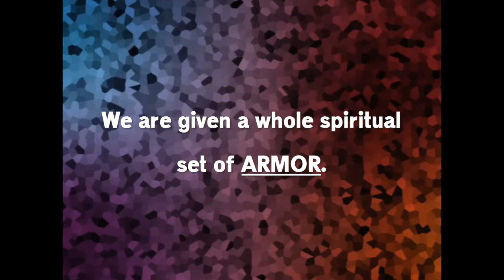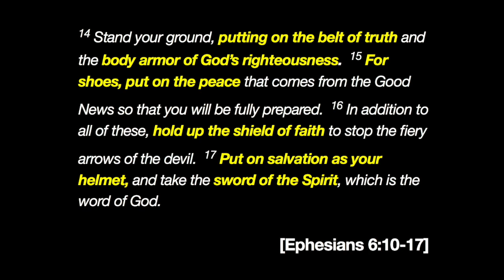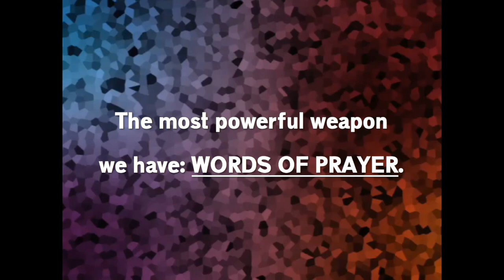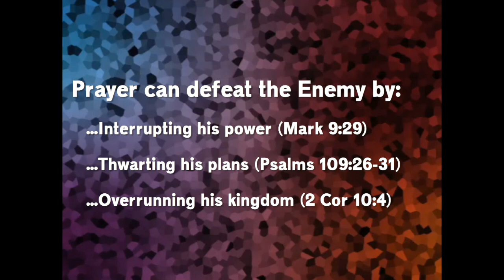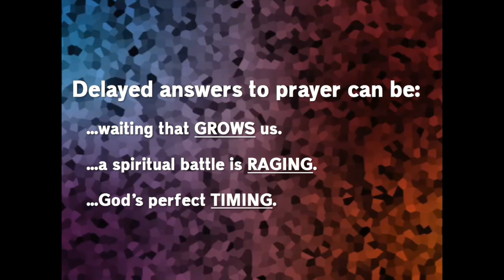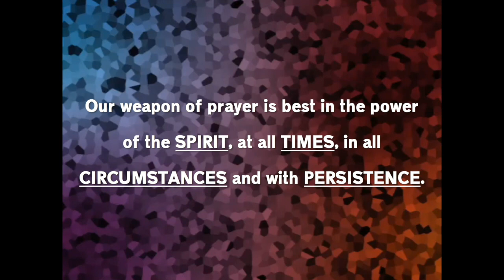5-20-18 The Power of Words: The Most Powerful Weapon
5-20-18 Westview Community Church